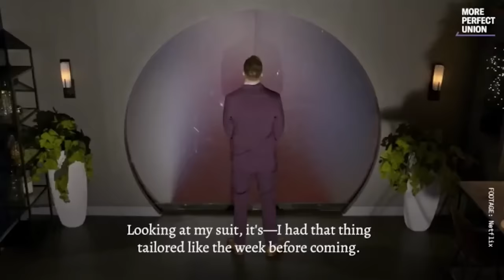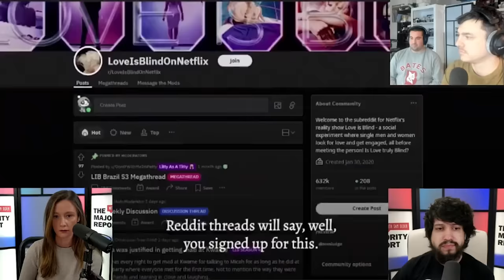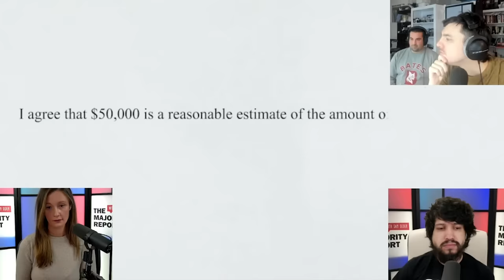Netflix’s BRUTAL Labor Conditions On ‘Love Is Blind’ Set EXPOSED